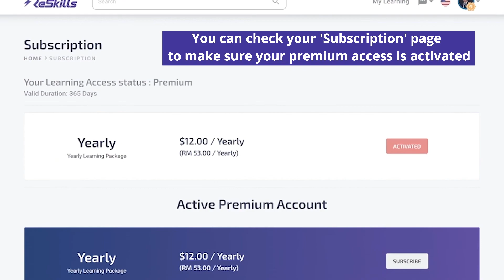How to: Subscribe A ReSkills Premium Account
Welcome on board to ReSkills! We hope you enjoy your learning journey anytime, anywhere with us.